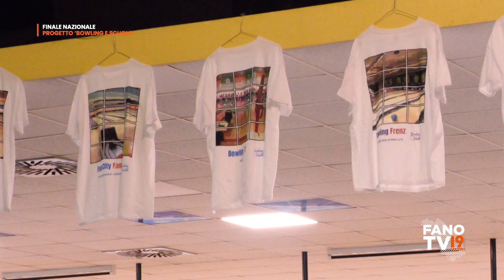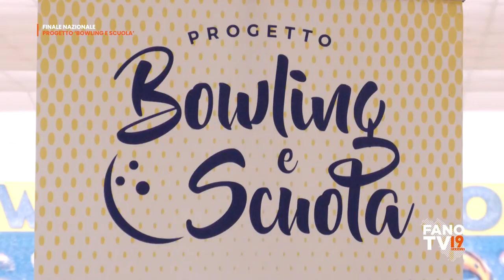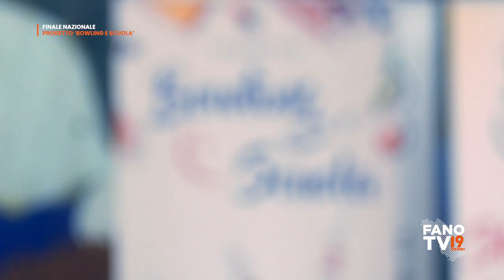Finale nazionale progetto 'Bowling e Scuola'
Fano - 30 e 31 maggio 2024